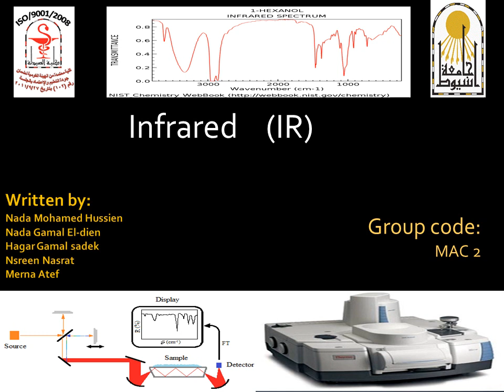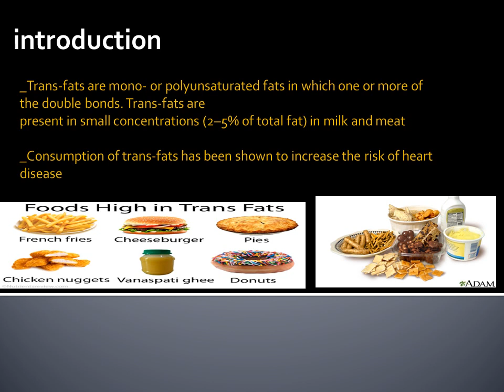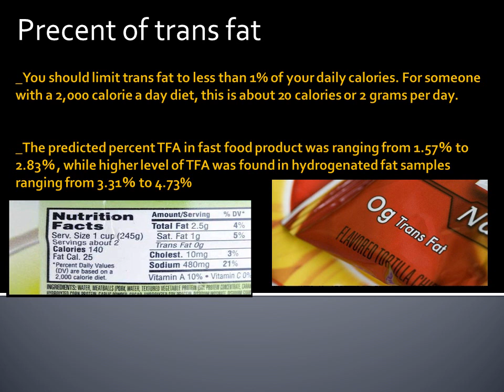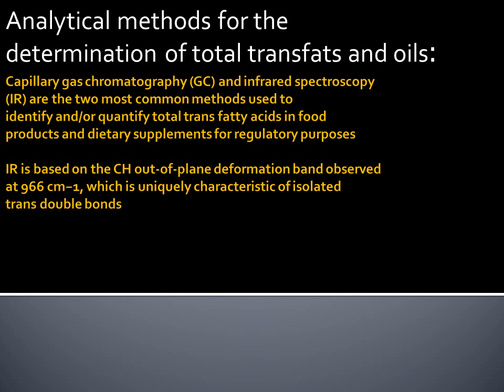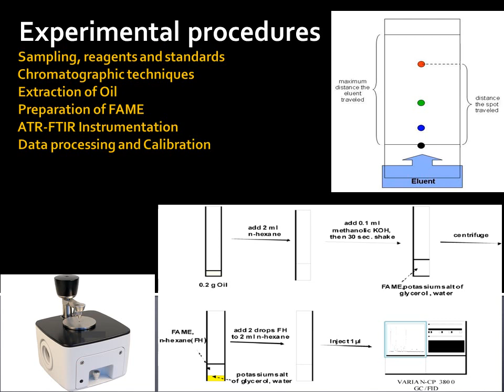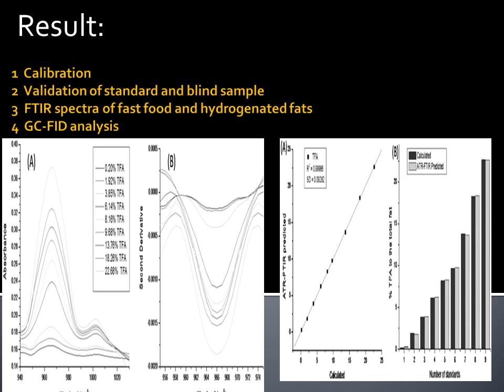IR trans fats organic chemistry group MAC2